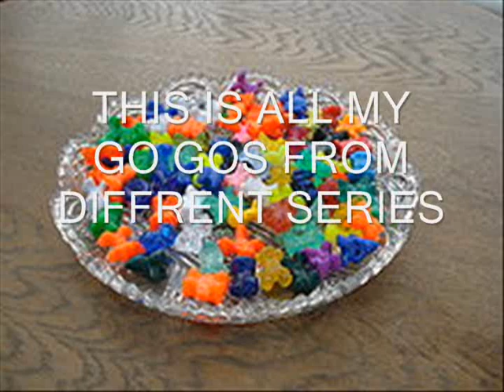all my go go crazy bones items!